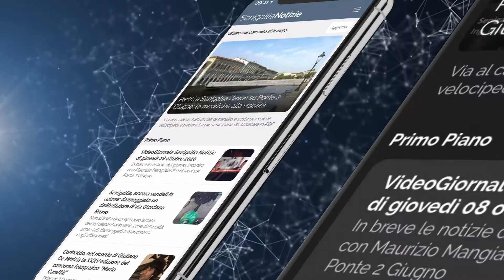Senigallia Tv - VideoGiornale Senigallia Notizie N°510 del 30-08-2022